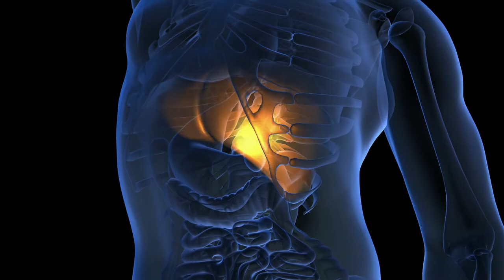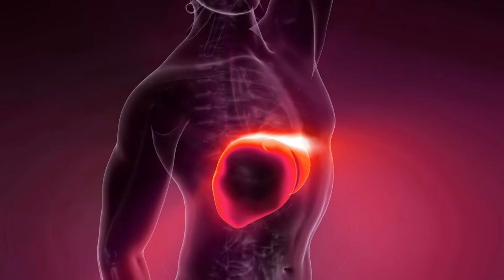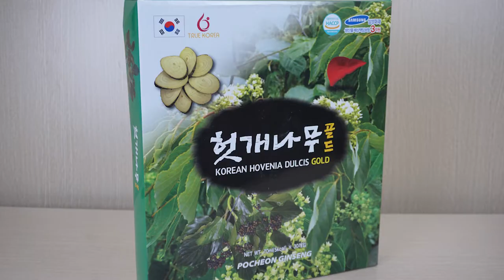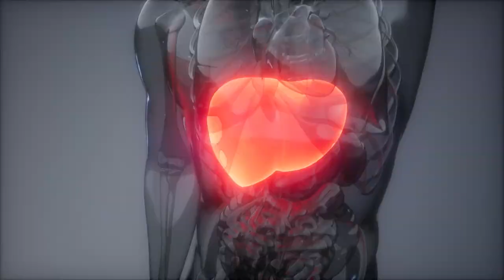Chế độ dinh dưỡng cho người men gan cao - men gan cao có nguy hiểm không và cách phòng tránh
Chế độ dinh dưỡng nhiều vitamin, chất xơ và đạm
Bên cạnh việc cân đối dinh dưỡng chính, người bị men gan cao cũng nên bổ sung nhiều đạm, vitamin và chất xơ vào chế độ ăn thường ngày.
Vitamin
Để gan khỏe mạnh, trong chế độ ăn hằng ngày người bị tăng men gan nên tiêu thụ những thực phẩm chứa nhiều vitamin B, C và E.

Ăn nhiều các thực phẩm giàu vitamin nhóm B (B1, B2, B6…) từ gạo lứt, giá, đậu, lạc, trứng, hoa quả… sẽ tăng cường hệ thống miễn dịch, giúp chống oxy hóa. Vitamin C chứa nhiều trong cam, chanh, bưởi có tác dụng kích thích gan tiết mật nhiều hơn giúp cơ thể loại bỏ độc tố. Song song đó, cũng cần dung nạp thêm các loại thực phẩm dồi dào vitamin E như: hạnh nhân, mầm lúa mì, bơ, măng tây, cà chua… Những thực phẩm này có tác dụng bảo vệ gan và ngăn ngừa ung thư, tuy nhiên, việc sử dụng vitamin cũng chỉ nên ở mức vừa phải.
Không nên ăn nhiều đường, chất béo
Chế độ ăn cho người có men gan cao nên giảm bớt đường và chất béo trong mỗi khẩu phần ăn.
0O0
Xem thêm tại đây:
5 Loại Trái Cây Bỗng Hóa Độc Dược Nếu Bị Lạm Dụng Quá Nhiều Mà Bạn Chưa Hề Hay Biết | KoreaShop24h.
11 Tác Dụng Tuyệt Vời Của Đỗ Đen Mà Rất Ít Người Có Thể Biết Tới
10 Điều Bạn Cần Biết Trước Khi Ăn Trứng Để Tránh Bị Hiểu Nhầm Về Thực Phẩm Cực Kì Tốt Này !
4 Sai Lầm Khi Ăn Giá Đỗ Gây Nguy Hiểm Đến Tính Mạng Mà Bạn Cần Phải Biết Ngay Bây Giờ
5 Loại Thực Phẩm Độc Hơn Thuốc Lá Gấp 10 Lần Nếu Bạn Ăn Quá Nhiều | KoreaShop24H
0O0
0O0
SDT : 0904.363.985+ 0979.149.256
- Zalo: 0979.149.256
- Facebook : Siêu Thị Hàn Quốc – 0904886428